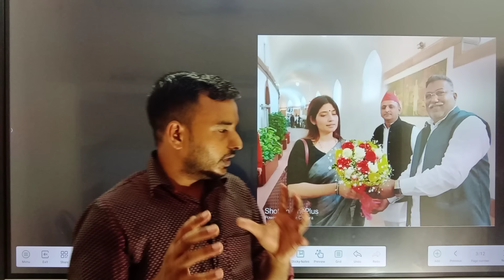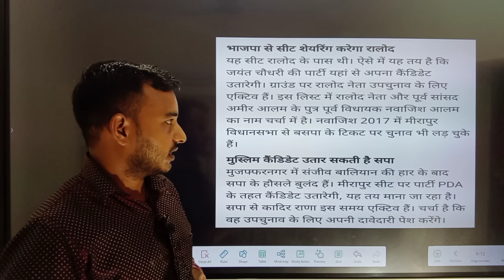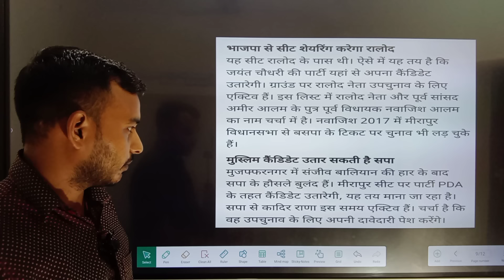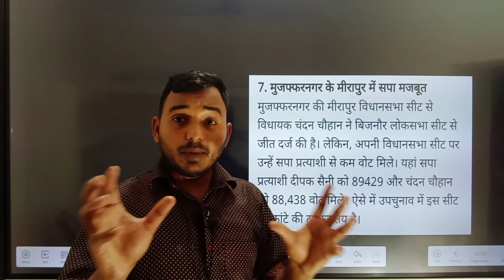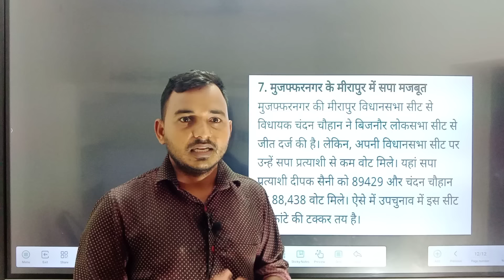मीरापुर से सपा प्रत्याशी होंगे कादिर राणा | अखिलेश यादव ने दिया टिकट, कौन है कादिर राणा